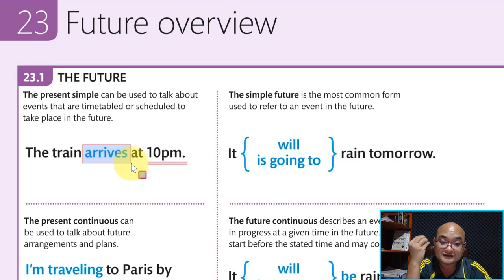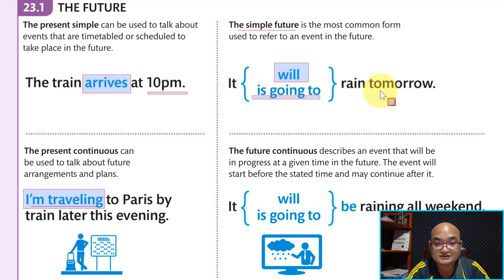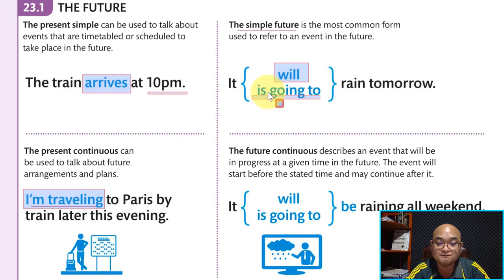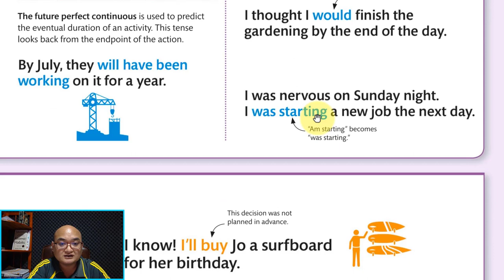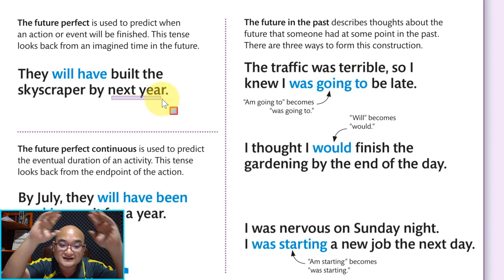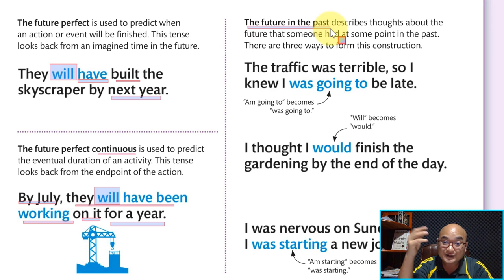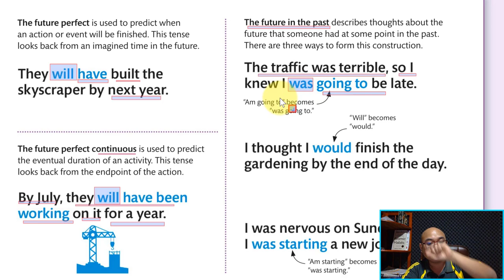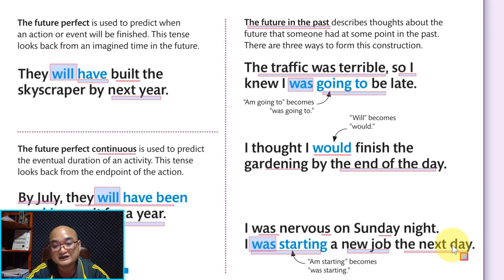Ep49 រំលឹកឡើងវិញទាក់ទងនឹង Future